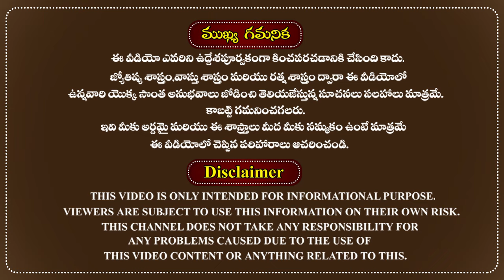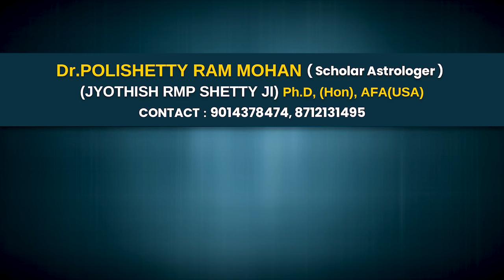Vruschika Rasi February 2024 Phalithalu ఫిబ్రవరి వృశ్చిక రాశి ఫలాలు Astrology Dr Rajguru RMP Shetty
Vruschika Rasi February 2024 Phalithalu ఫిబ్రవరి వృశ్చిక రాశి ఫలాలు

Himayath Nagar Office Address 👇:
Seshu Villa Apts, 102, 1st floor, Road 4, Gagan Mahal Colony, Domalguda, Himayath Nagar, Back Side T.T.D Devasthanam, AV College Road, beside Balasai Mandir Gate no 2, Hyderabad, Telangana State, India. Pin Code 500029.

Madhapur Office Address👇 :
H. No. 1-98/9/3/32T, Plot No. 50, 4th Floor, Sai Dham Building, Opposite S.R.K. House, Cyber Hills Colony, VIP Hills, Silicon Valley, Image Garden Road, Madhapur, Hyderabad, Telangana State, India. Pin Code 500081.

Landmark: Capital Park Road Take the Right Lane, Beside President Dhaba, And then Take the First Right.